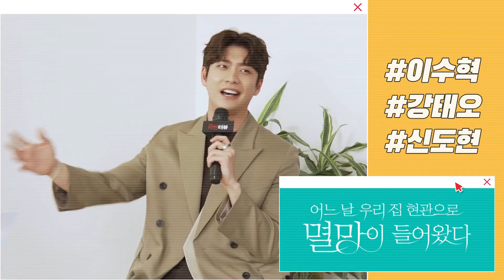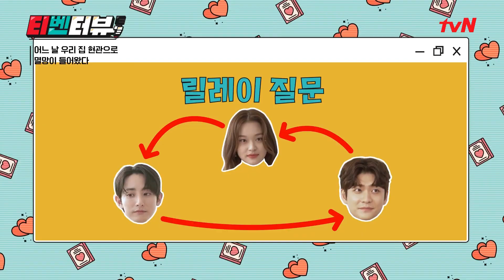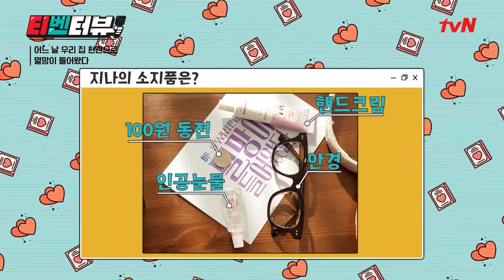[DoomatYourService] (Sub_POR) Entrevista com Soohyuk, Taeoh, Dohyun